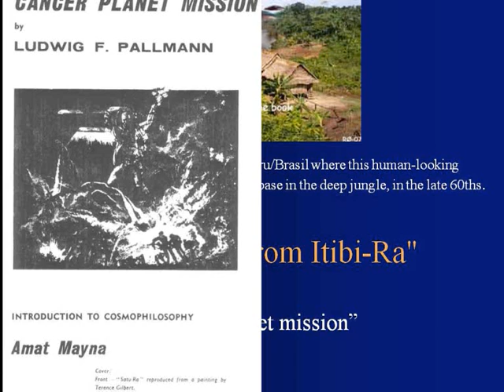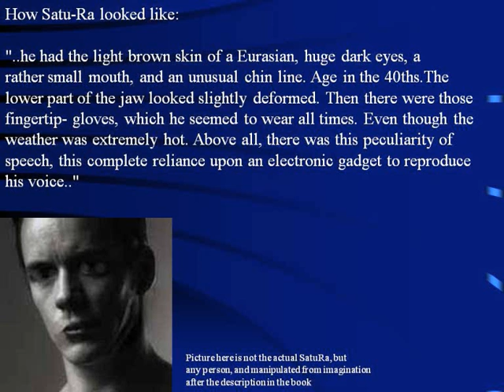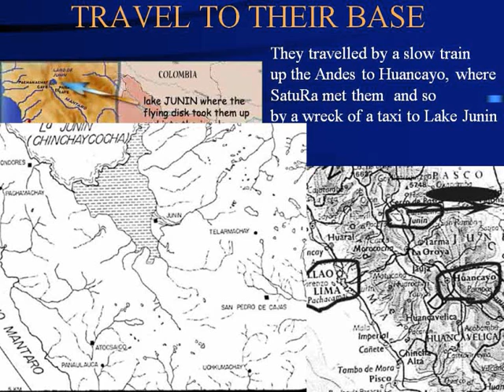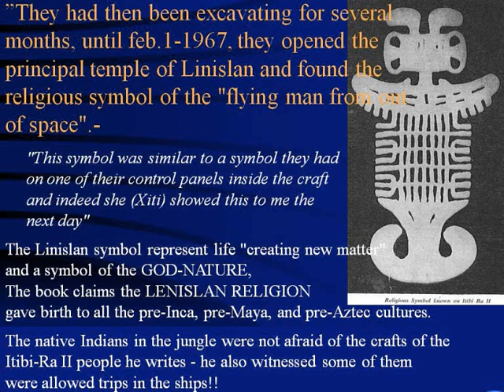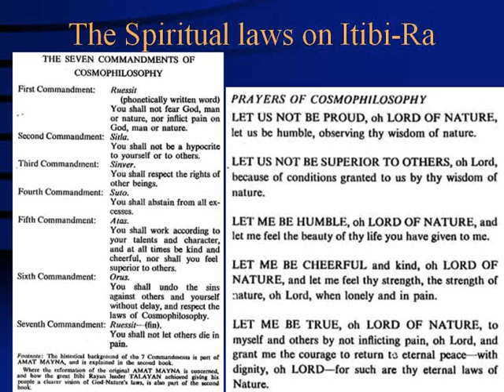Gaye Bykers On Acid - Welcome, Cancer Planet Mission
Opening track of Gaye Bykers On Acid third studio album Cancer Planet Mission (Naked Brain Records, 1990). Inspired by the book 'UFO Contact From Planet Itibi-Ra: Cancer Planet Mission' by Ludwig F. Pallmann and Wendelle C. Stevens.